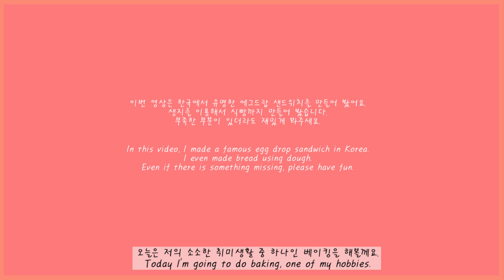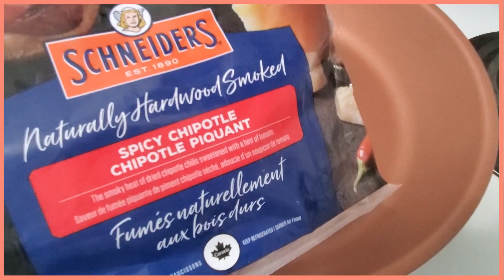ENG]Home baking Vlog/홈베이킹/코스트코 생지/집에서 쉽게 만드는 에그드랍/Eggdrop/Recipe/Korean style Sandwich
안녕하세요.루레아입니다.🤗

오늘은 홈베이킹 영상으로 찾아왔어요.
캐나다에는 에그드랍매장이 없어서 직접 만들어 보았어요.

 감사합니다.